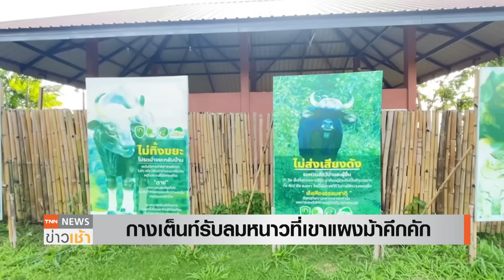“ลมหนาว” เริ่มมาแล้ว! 15-23 ต.ค.ยังมีฝนตก l TNN ข่าวเช้า l 15-10-2023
กรมอุตุฯเผยตลอดทั้งสัปดาห์ อากาศจะแปรปรวน เนื่องจากเข้าสู่ช่วงปลายฝนต้นหนาว อาจมีทั้งฝนตกหนักและลมหนาว ที่เริ่มพัดปกคลุมพื้นที่อีสานตอนบน